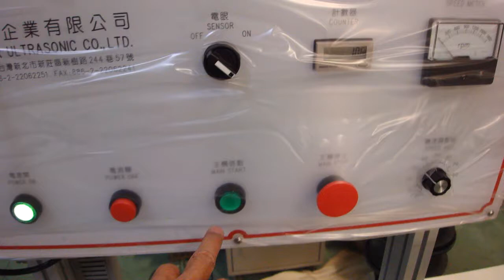Bouffant Cap Machine